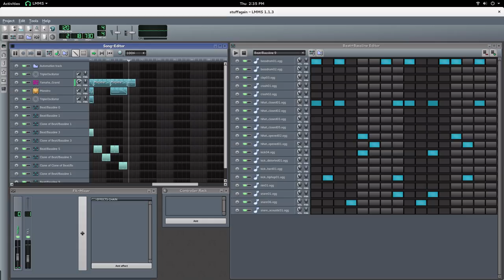[LMMS] Stuff Again